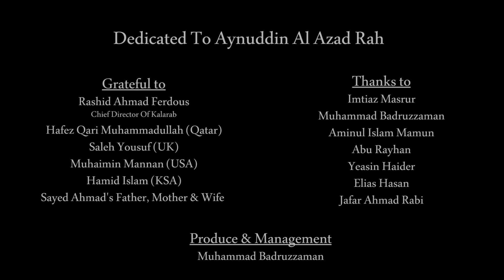হৃদয় ছুঁয়ে যাওয়া ইসলামী সঙ্গীত ।আল্লাহ্‌ আল্লাহ্‌ | Allah Allah। Abu Rayhan, Kalarab Shilpigosthi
Song: Allah Allah
Singer: Abu Rayhan & Kalarab youth group
Lyric & Tune: Sayed Ahmad
Music Direction: Muhammad Badruzzaman
Video Direction: Yamin Elan
Record Lebel: Holy Tune Studio
RBT Service By: Bright Solution Multimedia

RBT For Gp: Type WT (space) 6269445 & Send 4000
RBT For Airtel: Type CT (space) 6269445 & Send 3123
RBT For Robi: Type get (space) 6269445 & Send 8466
RBT For Teletalk: Type TT (space) 6269445 & Send 5000
RBT For Banglalink: Type Down 598742 & Send 2222

Dedicated To Aynuddin Al Azad Rah.

grateful to: Rashid Ahmad Ferdous
(Cheif Director Of Kalarab)
Qari Nazmul Hasan
Mufti Amimul Ehsan
Mawlana Shofiqul Islam
Hafez Qari Muhammadullah (Qatar)
Saleh Yousuf (UK)
Muhaimin Mannan (USA)
Aflak Uddin (KSA)
Hafez Abdul Aziz (UAE)

Thanks to:
Imtiaz Masrur
Sayed Ahmad
Aminul Islam Mamun
Yeasin Haider
Elias Hasan

Produce & Management: Muhammad Badruzzaman